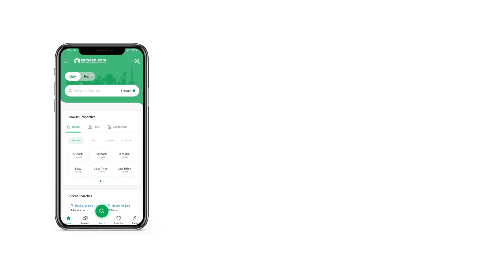5 MARLA PLOT FILE FOR SALE IN C-15 ISLAMABAD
B List File
will Be Included in A List
Golden Time to Invest
Sector Location Is Main Margala Avenue
Development Work Already Underway
Managed By NLC